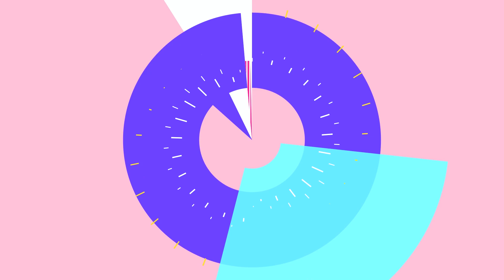Rizsdaragaluska glutén és tejmentesen - Gluténmentes kurzus 1.0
Gluténmentesgaluska receptet keresel? Ebben a rövid videóban megtudhatod, hogyan készíthetsz igazán finom Gluténmentes galuskát!
Kohári Éva a Gluténmentes-íz-lik alapítója 10 részes videóban mutat be nektek, 10 finom gluténmentes ételt.

Ha elkészítitiek, akkor töltsetek fel a recept alá egy saját fotót az ételről, egy igazi Cooksnapet! :)
Ha van saját gluténmentes recept ötletetek, töltsétek fel a Cookpadre, hogy mások is elkészíthessék!